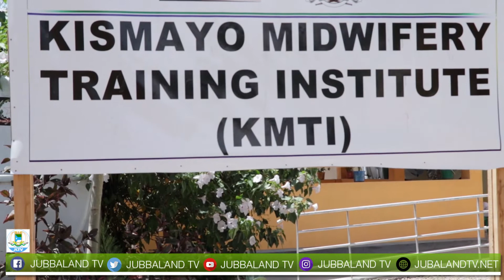Wasiirka caafimaadka Jubbaland ayaa furay Imtixaanka Ardeyda ku biiraya Machadka umulisooyinka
Wasiirka Wasaaradda caafimaadka iyo daryeelka bulshada Jubbaland Maxamed Ibraahim Oogle Ayaa maanta furay Imtixaanka tijaabada Ardeyda ku biiraya Machadka tababarka umulisooyinka ee degmada Kismaayo